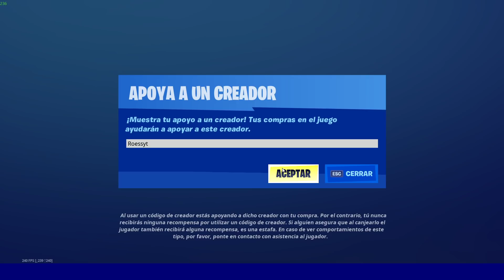NUEVO GESTO *TOSTADO* NUEVA TIENDA FORTNITE HOY 4 de NOVIEMBRE del 2020! -RoEssYT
CODIGO Roessyt
Nuevo gesto Tostado 200 paVos. New toasty emote. Nueva Tienda Fortnite Battle Royale x Marvel hoy 4 de Noviembre del 2020. Temporada 4 Capitulo 2.
RoEssYT